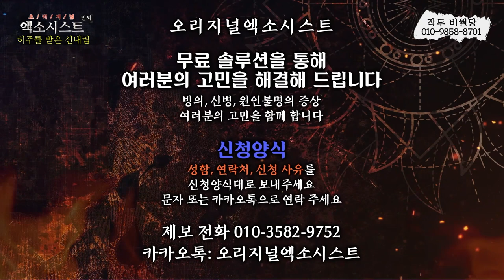[엑소시스트 하이라이트 ] 너의 자식들이라도 살려야지..엑소시스트조현우 010-5575-5669 [부천점집/용한무당 ]